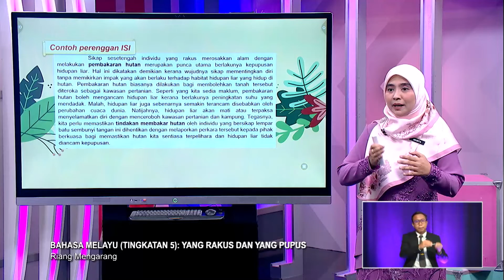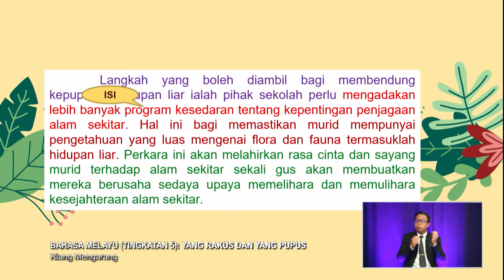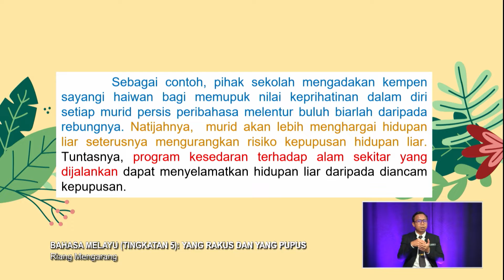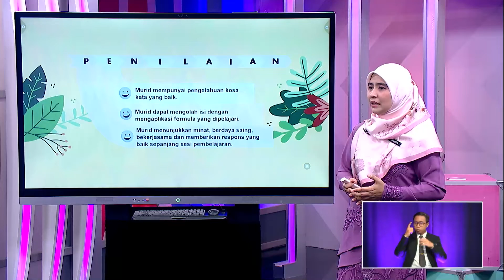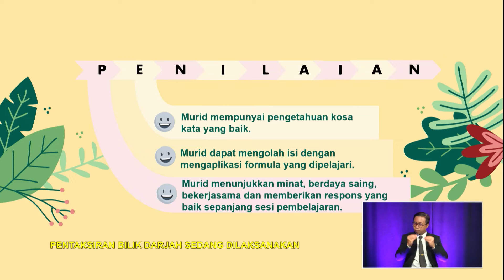Menengah Atas (2022) - Klip | Bahasa Melayu (Ting 5) - Riang Mengarang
Tajuk : Bahasa Melayu (Ting 5): Yang Rakus dan Yang Pupus - Riang Mengarang
Guru : Masita Binti Leman
Episod ini akan membincangkan kepupusan hidupan liar. Langkah pertama yang perlu dilaksanakan oleh murid ialah mereka perlu menganalisis dan merangka bahan atau maklumat yang diberi sebelum menulis perenggan isi karangan. Analisis bahan atau maklumat tersebut akan dibentangkan oleh murid dengan menggunakan peta I-think. Murid akan menulis satu perenggan isi tentang faktor kepupusan hidupan liar dan satu perenggan isi tentang langkah-langkah membendung kepupusan hidupan liar dengan menggunakan bahasa yang gramatis.